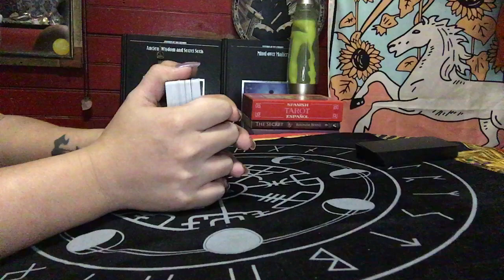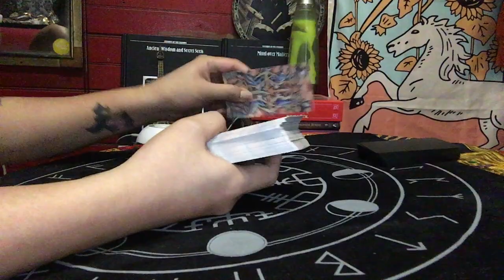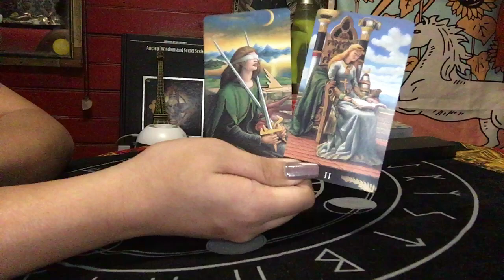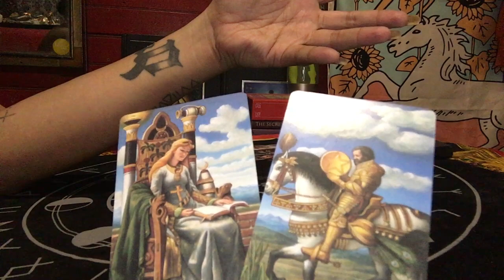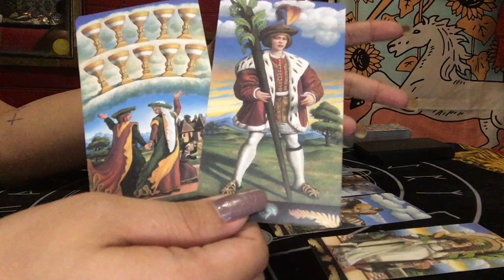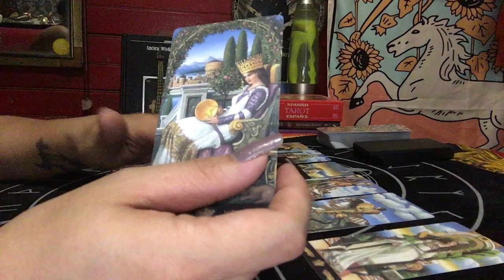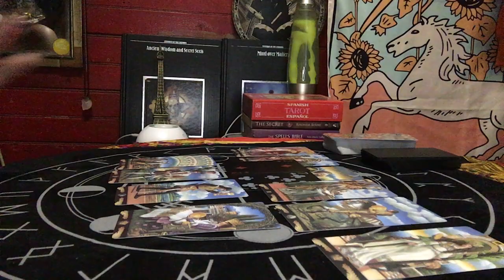SAGITTARIUS MARCH 15-16, 2020 A SURPRISE THAT WILL SHOCK YOU | TAROT READING